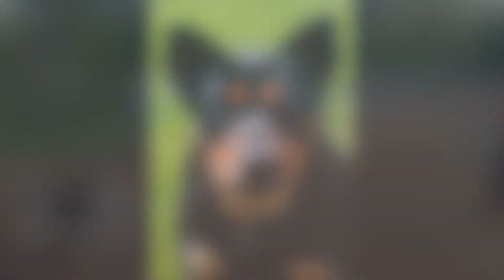Meet Tansy, Your New Best Friend!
ADOPTED MAY 2019

Tansy is available for adoption! She is a 2-3 year old Kelpie mix who is dog friendly and kid friendly. Tansy can be a little shy around strangers but she warms up quickly. She is house trained and crate trained and hoping to find a family of her own soon. If you want to read more about Tansy or apply to adopt, visit augustadogadoptions.org today!